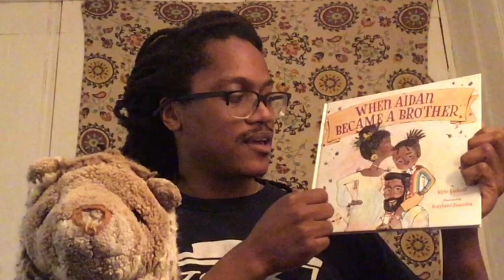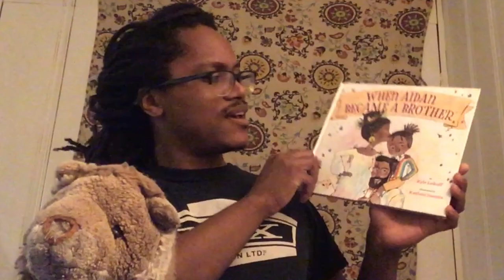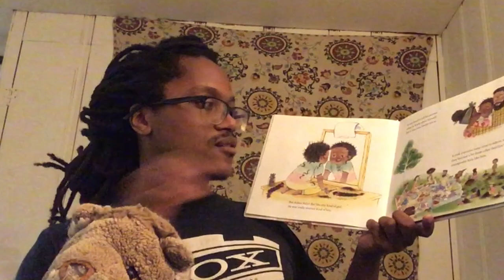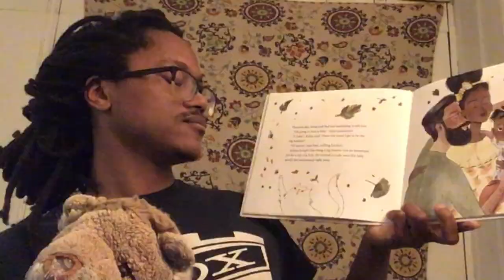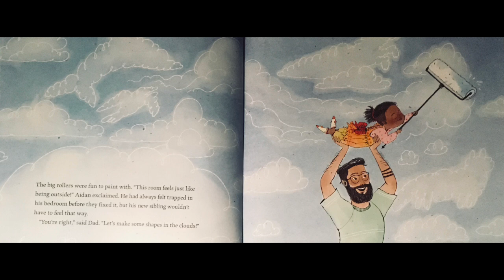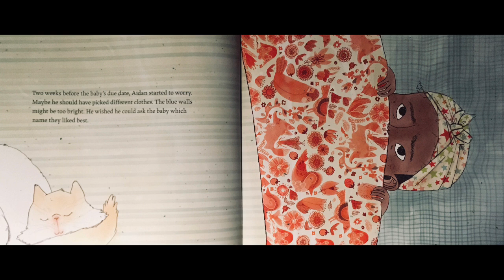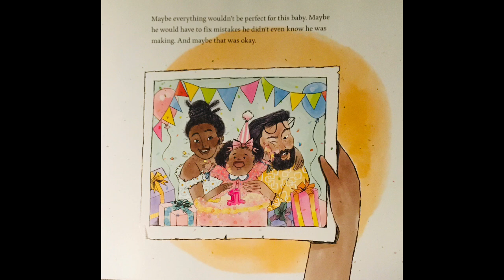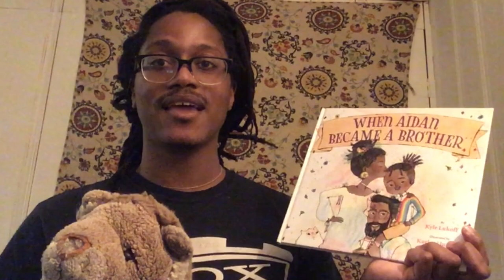Mr. DJ Reads "When Aidan Became a Brother"!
This week, we talk about how we can make our communities a home for ALL of our Brothers and Sisters, Friends and Family! Mr. DJ and Spiky read "When Aidan Became a Brother" by Kyle Lukoff and Kaylani Juanita! Let's learn together how we can look out for one another!